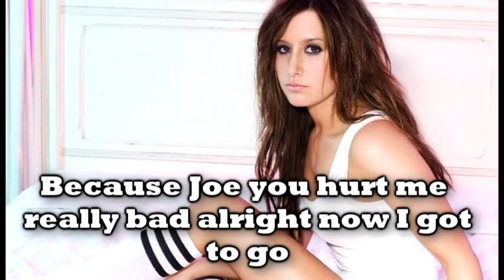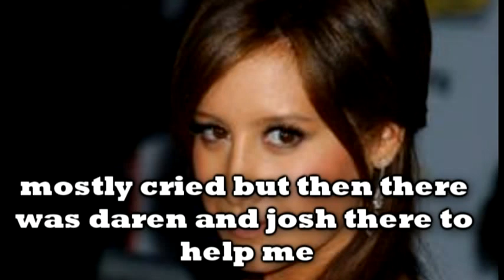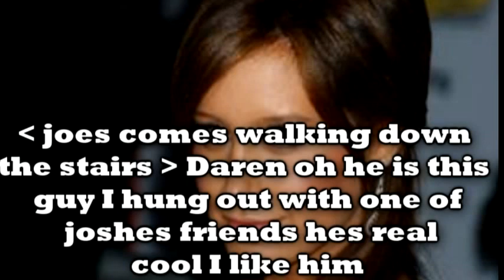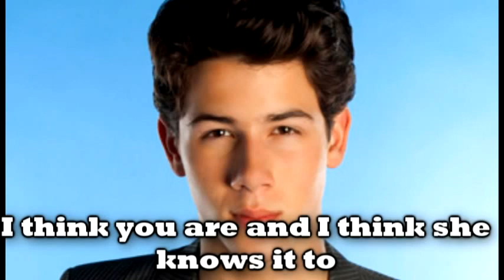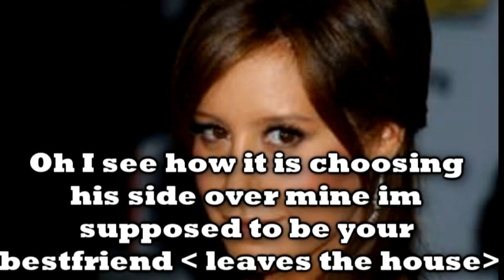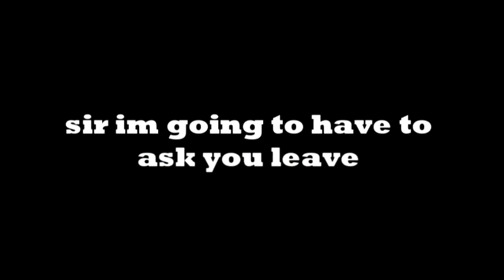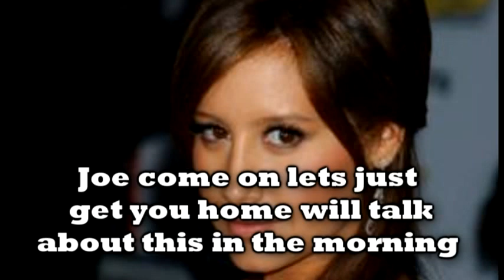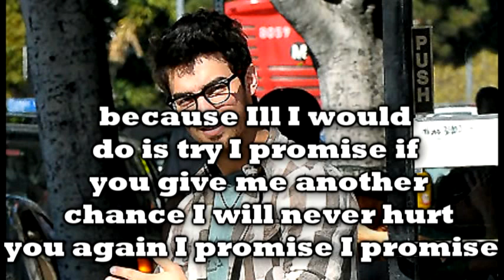just want you to live ep 17 pt 1